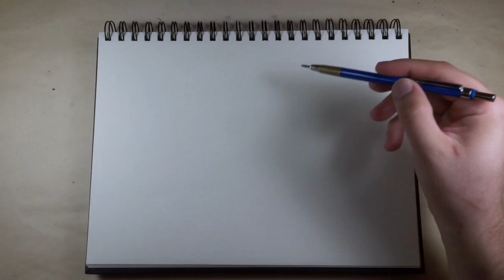Whale Painting Art Time Lapse Video Page 205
Whales are a widely distributed and diverse group of fully aquatic placental marine mammals. As an informal and colloquial grouping, they correspond to large members of the infraorder Cetacea, i.e. all cetaceans apart from dolphins and porpoises. Dolphins and porpoises may be considered whales from a formal, cladistic perspective. Whales, dolphins and porpoises belong to the order Cetartiodactyla, which consists of even-toed ungulates.

Here's a list of materials:
Sketch Book
Mars® technico 780
2H graphite
Eraser
Keen Eraser
Liquid Gel Ink 0.7 Blue
Blue Paint